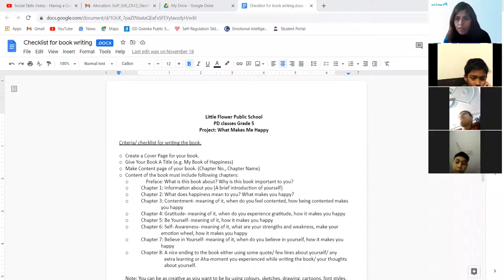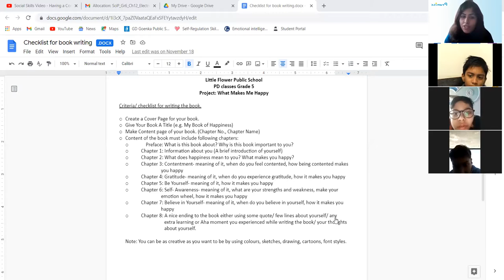BE AN EFFECTIVE COMMUNICATOR (PART-1 SPEAKING)_V_27.12.2021 (LFIS)